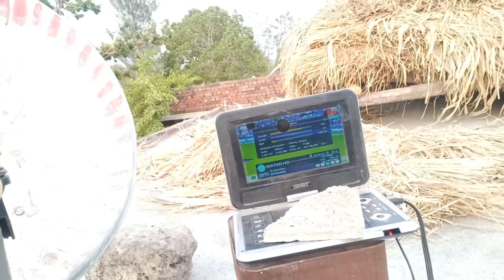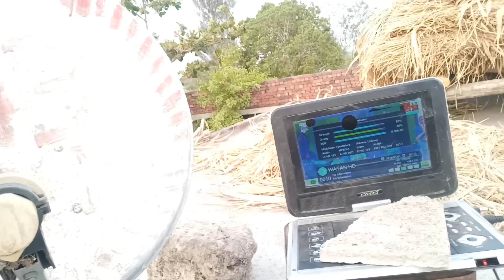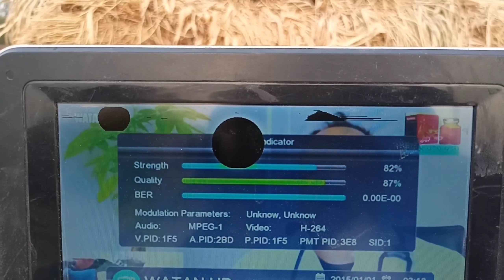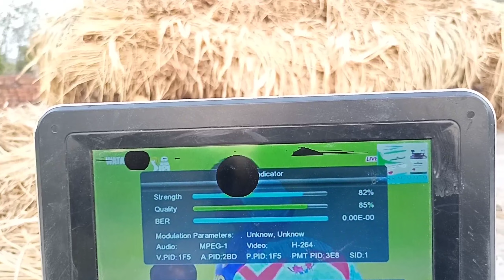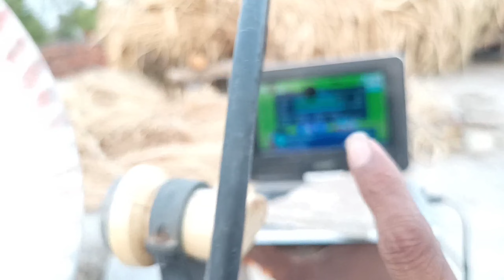DD Free Dish से Express 53E कैसे सेट करें, Live 2 Feet Dish Setting || WATAN HD setting | mbfreedish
Telegram Join Link Group Link

आप को इस विडियो में दिखाया गया है ?
How To Set DD Free Dish से Express 53E कैसे सेट करें 2 Feet Dish Setting, कंप्लीट वीडियो Video पूरा देखो.

About this video :- DD Free Dish से Express 53E कैसे सेट करें, Live 2 Feet Dish Setting || WATAN HD setting | mbfreedish

9750/10600

MPEG Box TP : 4
Signal : 88%
Channel Scan : 198
TP Scan : 17
Dish Size : 2 Feet
Lnb Point : dd
My Location : India